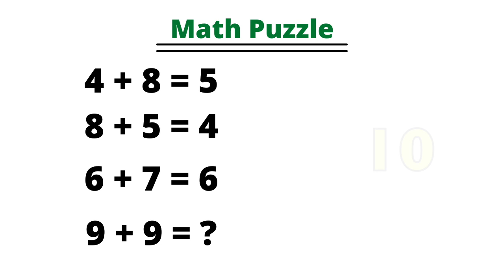Multiplication Puzzle | Which number replace the question mark ? | How to solve math puzzle ?